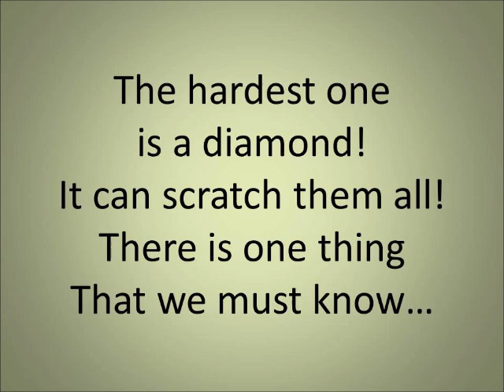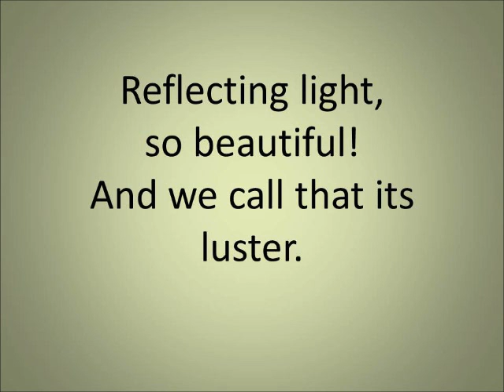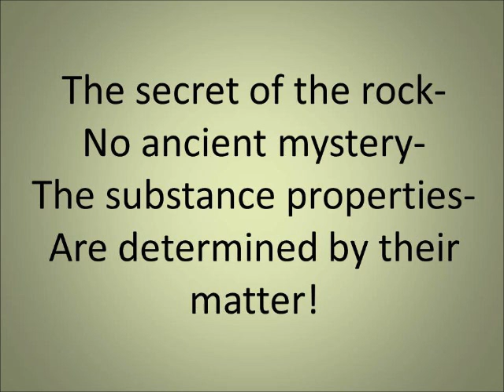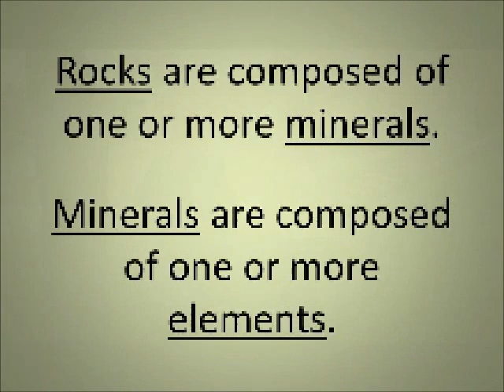Episode 13: Minerals (What Does the Rock Say?)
Thank you to all our guest stars for appearing in this very special Episode! Please watch the video and enjoy it. Then, watch it again and write in your notebook the lyrics that you will see on the screen. We think you will enjoy it! And you might just learn some things about minerals as well!